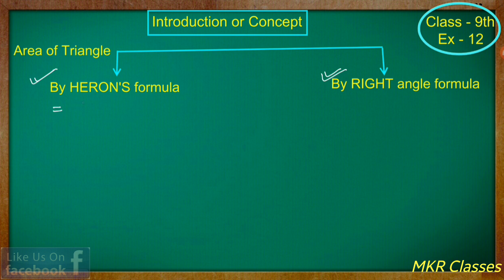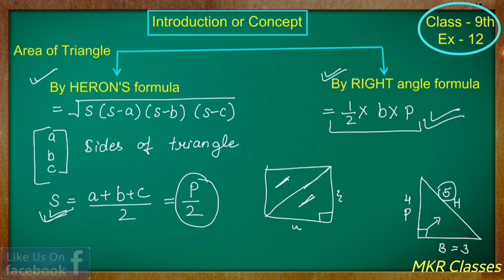Class - 9th, Ex - 12.1 INTRODUCTION ( Heron's Formula) Solution CBSE NCERT